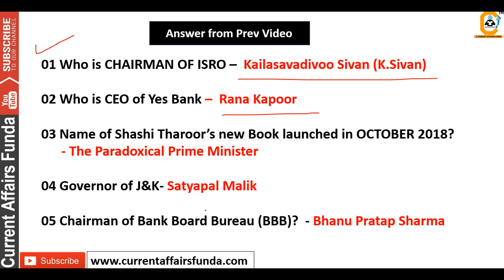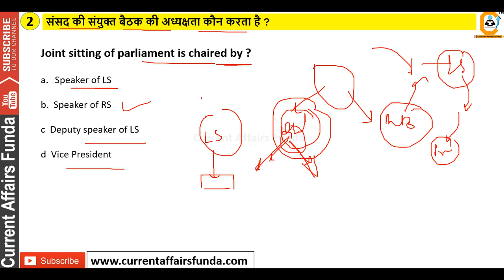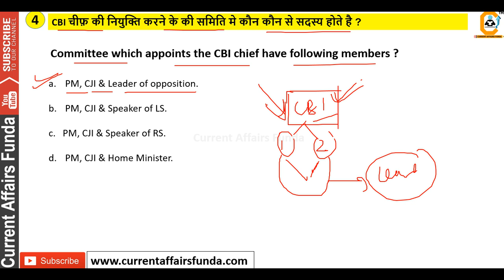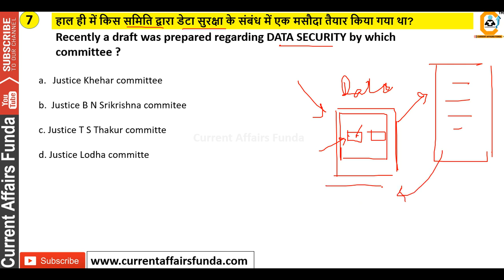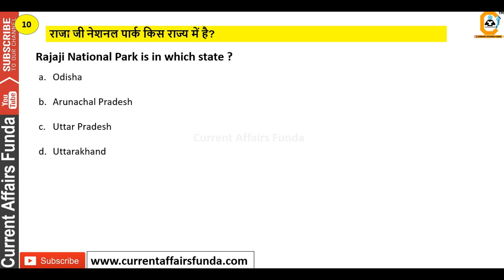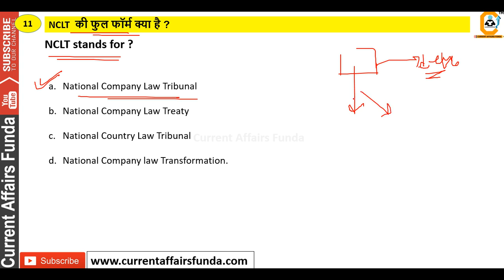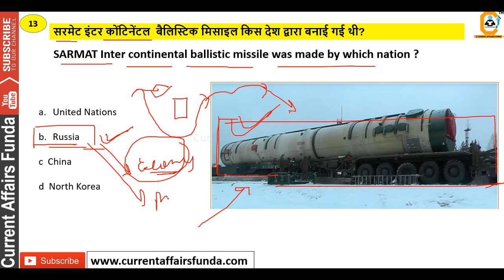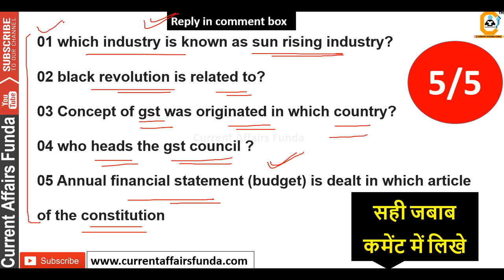October Current Affairs 2018 26 OCT करंट अफेयर्स + STATIC GK for IBPS , SSC , State PSC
(Voluntary Fee which is 100% Optional) PDF will be provided at the whole month with 500 MCQ Questions

26 October Daily करंट अफेयर्स (NEW) | Important for IBPS , SSC , State PSC Govt Exams
This is very important Series of current Affairs , here we will discuss mcq of current events and static gk of state wise .

15 Important MCQ Current Affairs

About us :
Our Work :
1.Quantitative Aptitude
2.Logical Reasoning
3.Current Affairs Weekly Wise
4.Computer Aptitude
5.English Language